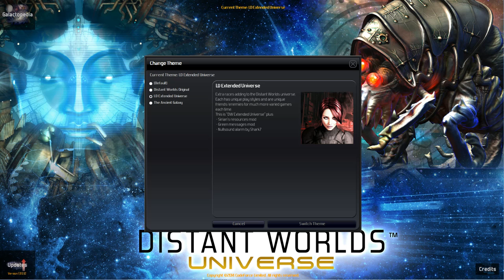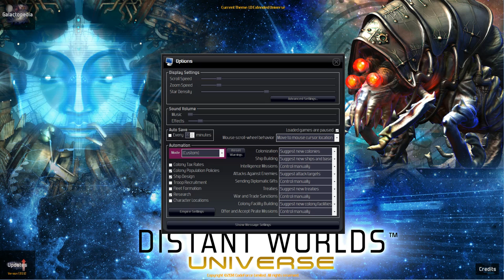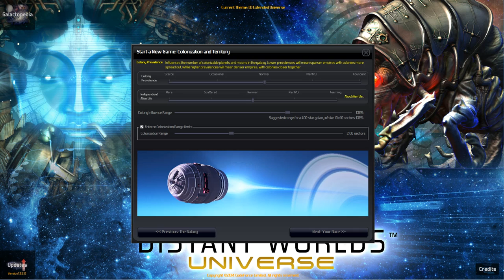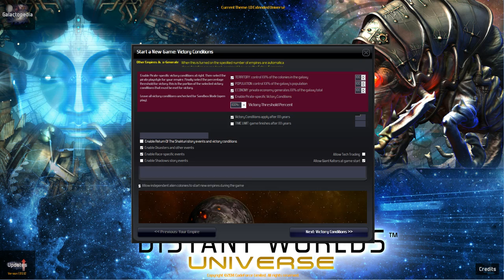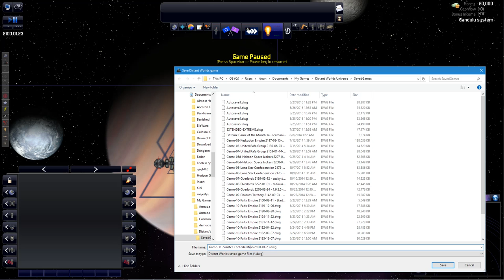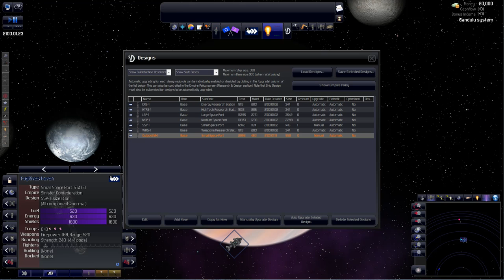Let's Play Pirate in Distant Worlds: Universe - Part 1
Let's play as a pirate faction in Distant Worlds: Universe.